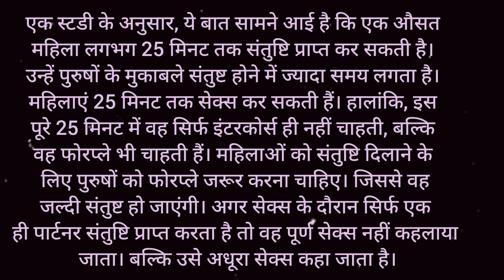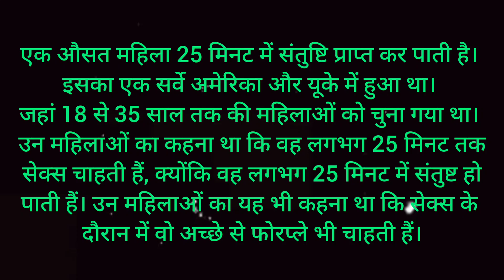आखिर महिलाए कितने देर में संतुष्ट हो जाती है |psychology facts about Human behavior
psychology in hindi  psychology facts psychological facts about love in hindi psychological facts about girls psychology facts in hindi
 psychology facts about girls psychological facts psychology facts about love
 प्यार के बारे में मनोवैज्ञानिक तथ्य
 amazing psychological facts about human in hindi
 psychological facts about human feelings in hindi
 psychology facts about human behavior
 psychological facts about human behaviour in hindi
 मनोवैज्ञानिक तथ्य
Psychology facts
motivation facts video
motivational thoughts in hindi
motivation dialogue
motivation dialogue in hindi
Motivation Facts
Motivation Facts Hindi
Motivation Thought
Motivation Dailog
Psychology Facts
Achi Batein